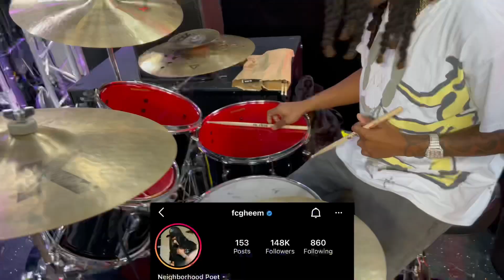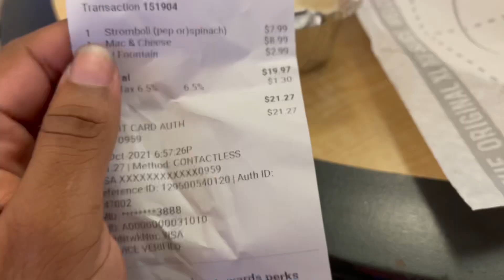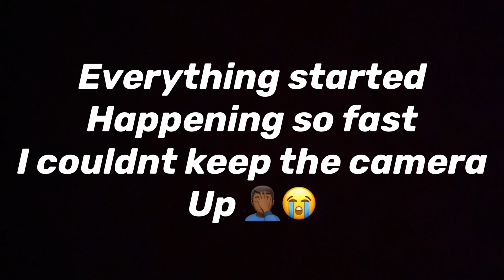Toosii and Ke Drummerboy had the Most Litt Show Ever and He Cried| First Day of Tour| ORLANDO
Full Performance on My Drum page 👇🏾👇🏾